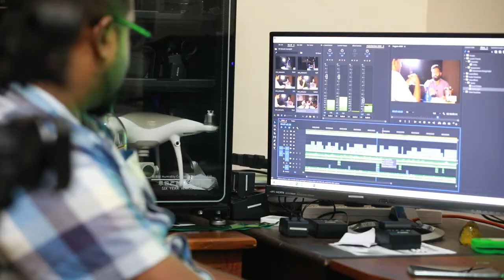|505 Unplugged| Episode 2 Trailer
"505 Unplugged" YouTube Video Discussion program aims  to develop an online discussion series on contemporary issues while bringing academic insights and professional expertise in to the masses.

Watch the episode premiere
on July 10, 2020 : 05:05 P.M (GMT+05.30)